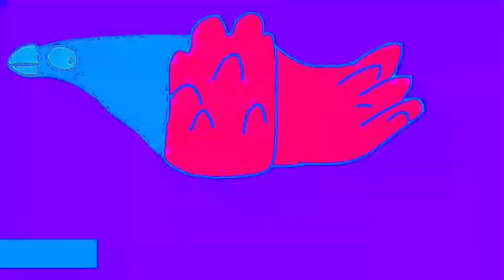the scariest kaiju ever and the visit to vita! simonz and Chaosking #11